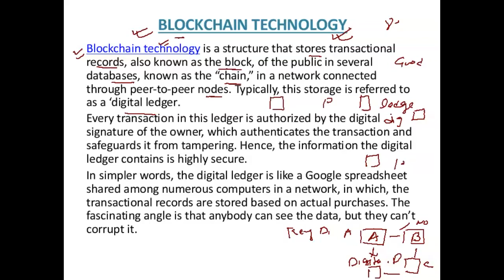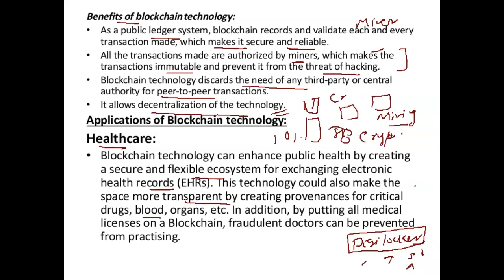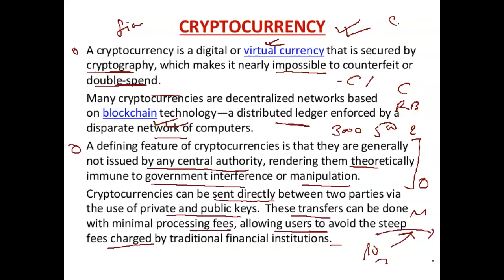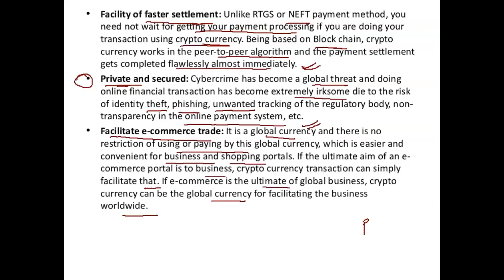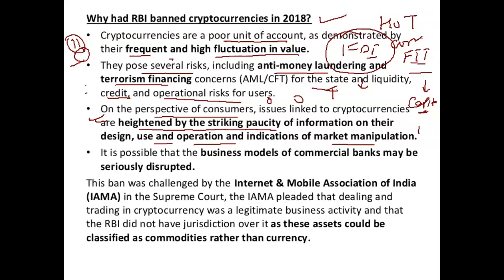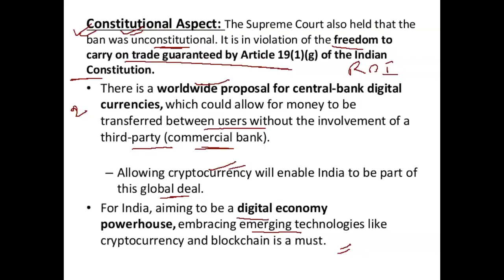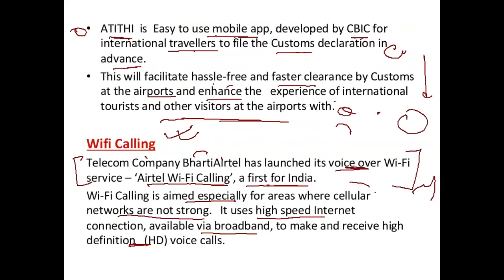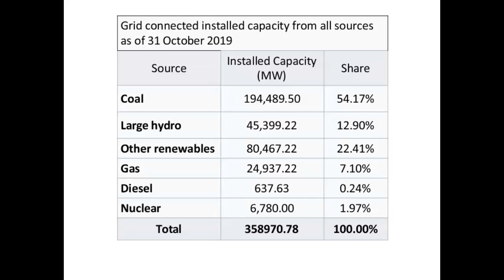Free Course | Science & Technology -6 | Info. & Comm. Tech Part -2 & Energy | Career Launcher IAS